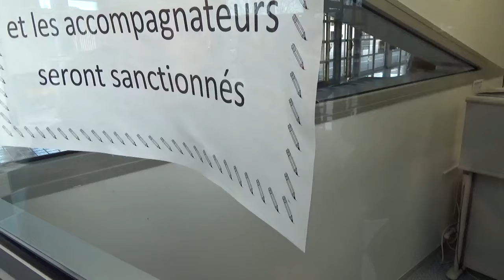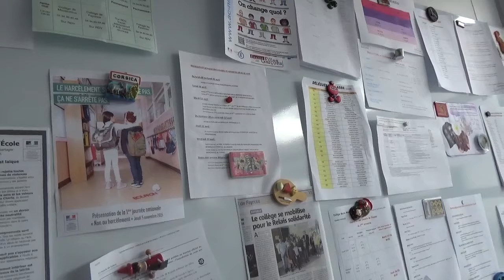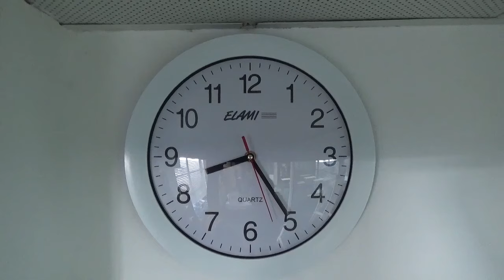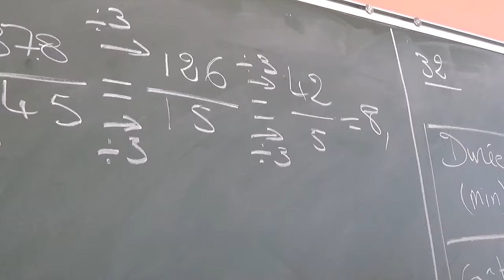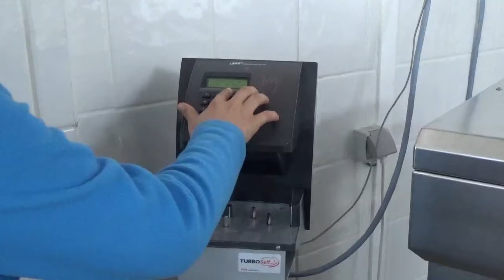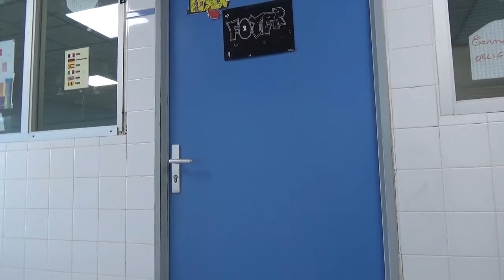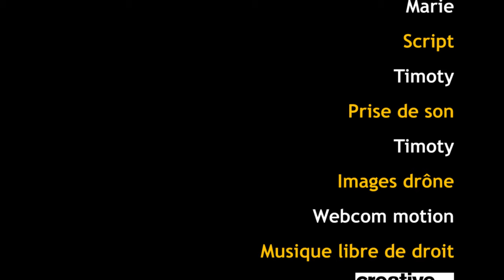Une journée au collège Marie Mauron de Fayence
Thibaut nous fait visiter le collège Marie Mauron de Fayence. Une visite plus particulièrement destinée aux futurs élèves de 6e et aux nouveaux arrivants... Suivez le guide !